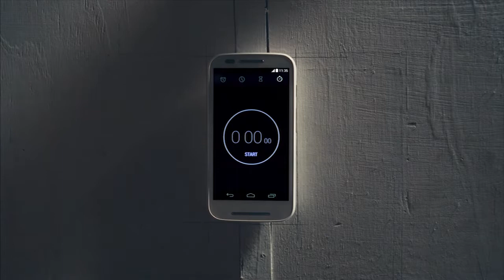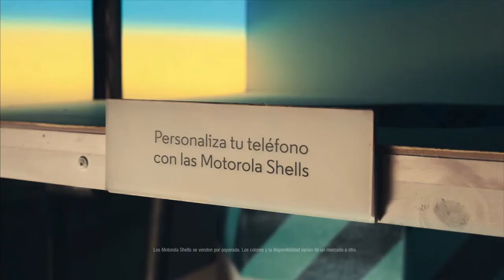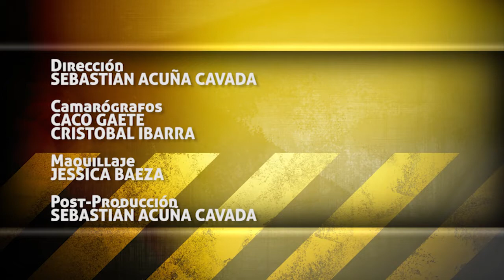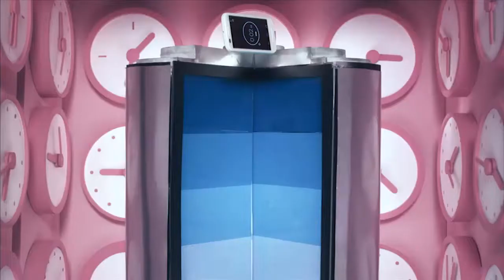2015-04-04 DMQF Trail Running - Israel Escudero